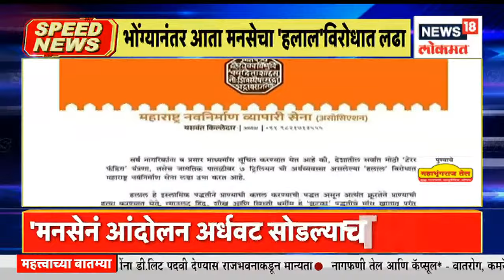Top Headlines of Afternoon | Speed News | News18 Lokmat | Aug 23, 2022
00:00 Top Headlines of Afternoon
00:11 राज्यातील सत्तासंघर्षांवर गुरुवारी सुनावणी
00:30 माणसे आंदोलन अर्धवट सोडतं हा आरोप चुकीचा
00:46 मी बंड केलं नाही
01:04 निशाणी असली काय नसली काय?